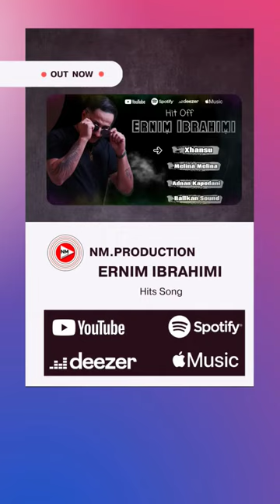Sod e Ke Ditlindjen Bija Jem Nje Keng Shum Emocionale Kushtuar Vajzes E vet